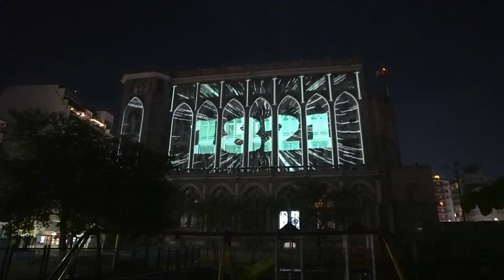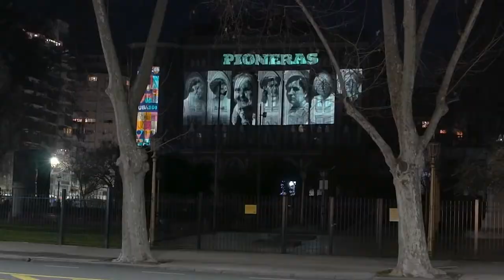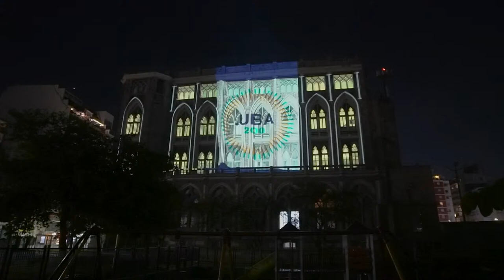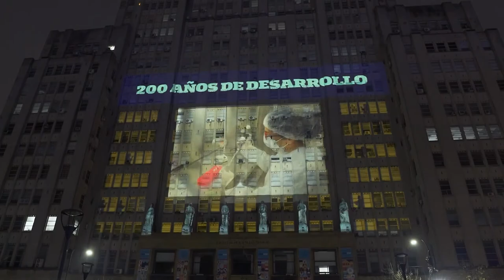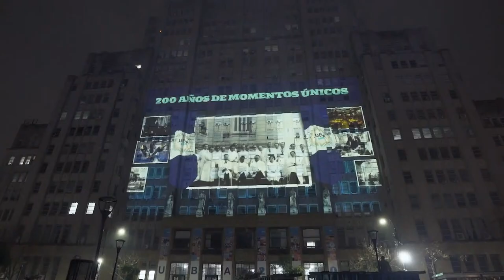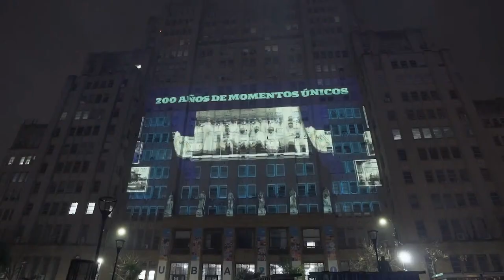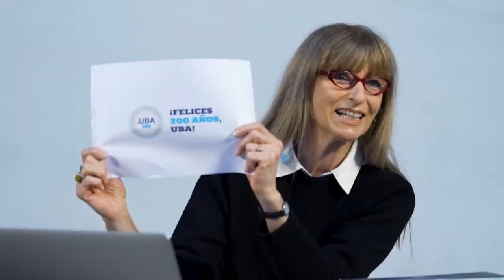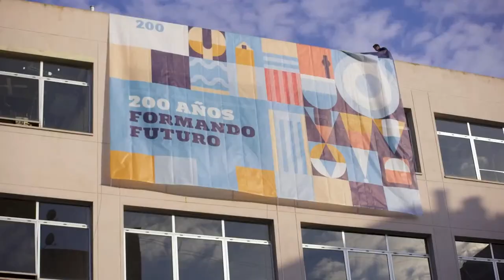Participación en el acto de celebración por los 200 años de la UBA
Acto de conmemoración por el 200° aniversario de la Universidad de Buenos Aires

Durante el acto, se entregó una distinción a 200 personalidades destacadas de la universidad pública, y se realizó un show artístico que fue transmitido por streaming y a través de redes sociales para toda la comunidad educativa.

Además, durante la semana del bicentenario, se realizará una muestra fotográfica con un recorrido por los 200 años de la UBA que estará exhibida al aire libre y para toda la comunidad en Plaza Houssay.

“Pensar la educación como un bien público es algo que nos ha distinguido en el mundo entero”

Participaron de la ceremonia el jefe de Gabinete, Santiago Cafiero; el secretario General de la Presidencia, Julio Vitobello; los ministros de Educación, Nicolás Trotta; del Interior, Eduardo de Pedro, y de Ciencia, Tecnología e Innovación, Roberto Salvarezza; el canciller Felipe Solá; el presidente de la Cámara de Diputados, Sergio Massa, y el gobernador de la provincia de Buenos Aires, Axel Kicillof.